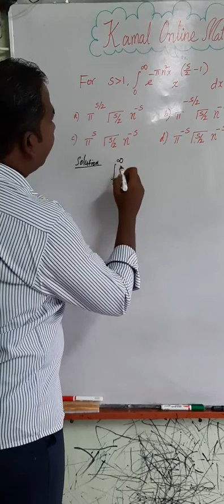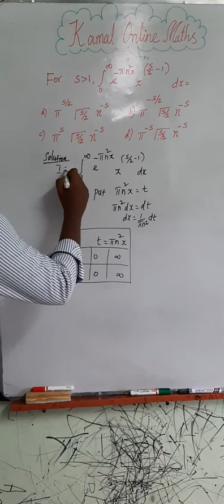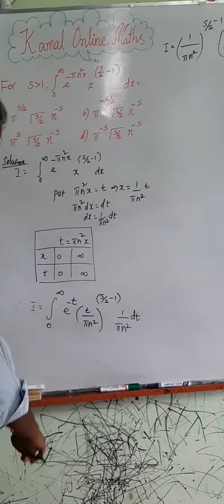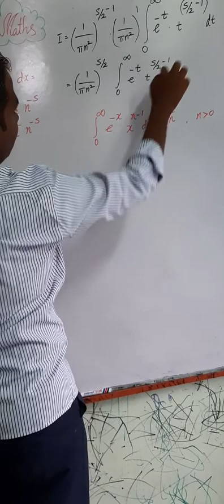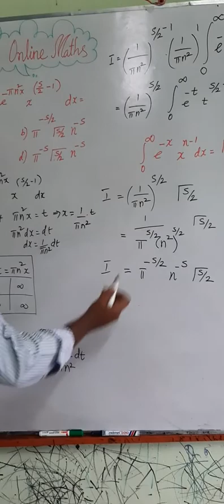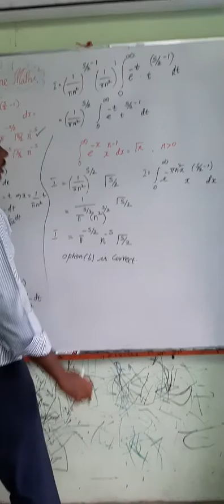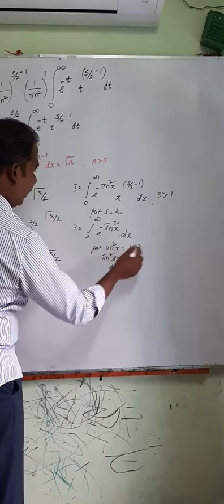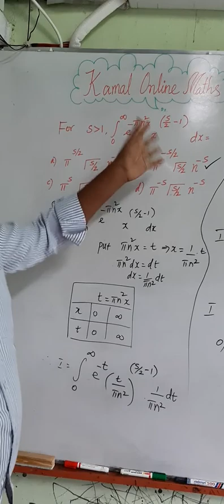PG TRB MATHS | GAMMA INTEGRAL